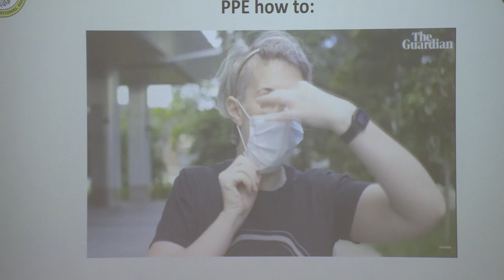JRSOI In-Processing of Colorado National Guard service members for COVID-19 response.